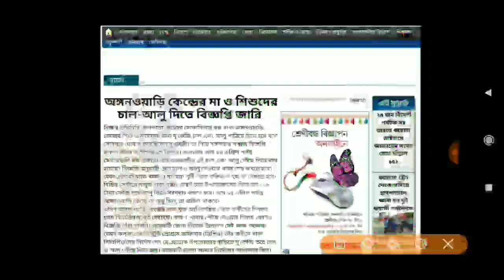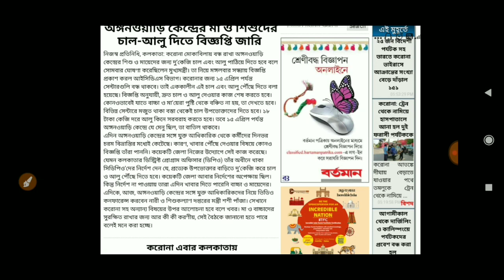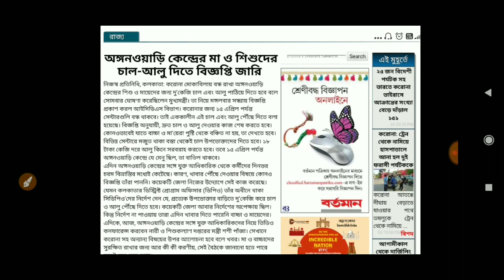wb icds Anganwadi big news ! icds anganwadi supervisor update !icds helper & worker recruitment 2020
icds anganwadi supervisor update,icds helper & worker recruitment 2020,icds anganwadi supervisor exam date 2020,icds anganwadi new update today, আইসিডিএস অঙ্গনওয়াড়ি কর্মীদের খবর, অঙ্গনারী কর্মী ও সহায়িকা পদে নিয়োগ ২০২০,icds salary hike news today, Sarkari Karmasangsthan